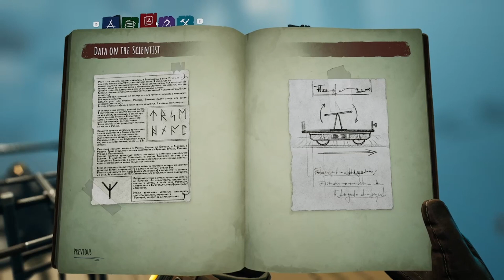Voidtrain Demo (no commentary)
A series I'm doing on game demos on Steam.